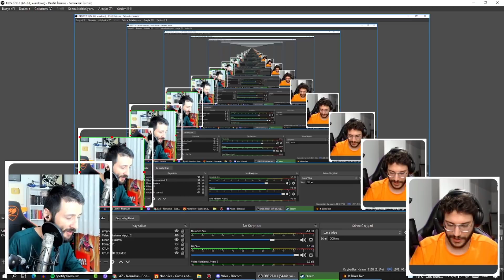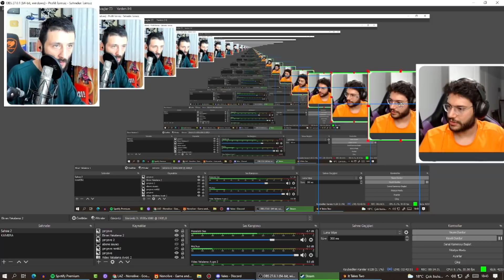VALES ile EN EĞLENCELİ OYUN 😆 it takes two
Vales ile It takes two oynuyoruz. It takes two EA tarafından yeni çıkan müthiş bir hikayeye ve oynanışa sahip süper bir oyun. 2 kişi oynamak gerekiyor ve biz de Valesle birlikte Cody ve May karakterlerini oynuyoruz. Konuşan bir kitap ve küçük bir kızın hayal dünyası. Seri olacak o yüzden süper bir beğeni bekliyoruz.

Sürekli kavga eden bir çift ve onların ayrılmamalarını dileyen küçük bir kızın öyküsü. Rose, annesinin ve babasının birer oyuncağını yapıyor ve bu oyuncaklar canlanıyor. Bu süreçte bir aşk kitabı bize yardımcı oluyor. Parkurlar ve bulmacalarla dolu müthiş bir dünyada May ve Cody'yi oynuyoruz. IT TAKES TWO oynarken ekran ikiye bölünüyor. Sol benim sağ Vales'in.

It takes two gameplay müthiş keyifli. Oyunun atmosferi ve oynanış dinamikleri bizi bambaşka bir dünyaya götürüyor. Hazelight Studios tarafından geliştirilen ve Electronic Arts tarafından EA Originals etiketi altında yayınlanan bir aksiyon-macera platform oyunu (Aksiyon-macera oyunu, Adventure)